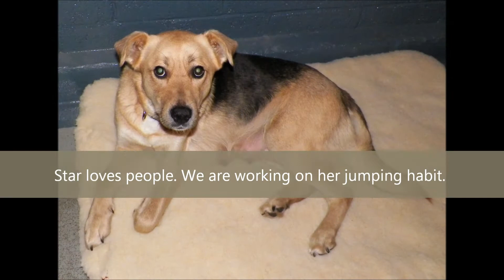Star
Meet: Star.  Star recently had a litter of puppies and is preparing for her forever home.  She appears to be a lab/shepherd mix.  Star is a VERY affectionate dog who loves people (and other dogs).  I think Star would do best in a home without cats.  Star was clearly a beloved house pet to someone and just got herself lost (probably because of her strong desire to follow her nose).  Star loves being in the company of people and is very generous with her kisses.  Star's only bad habit is her desire to give hugs by gently jumping up.  She is housebroken and knows her basic manners.  Star is a smart dog who is willing to please.  Is this shining Star your next companion?